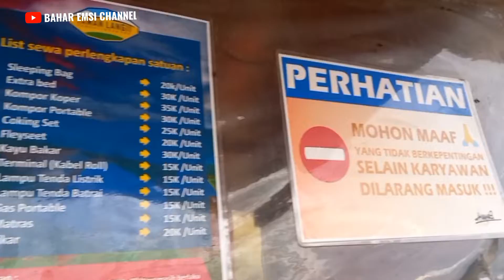TAMAN LANGIT PANGALENGAN‼️KEJAR SUNRISE DI PAGI BUTA